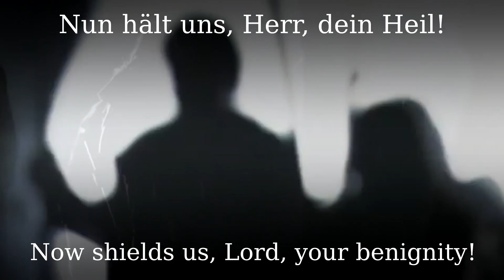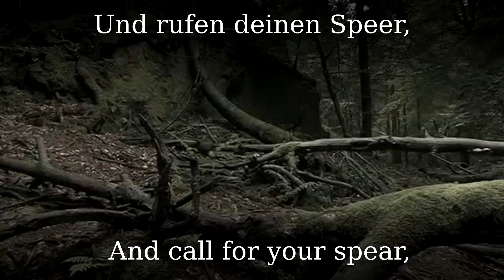Wir rufen deine Wölfe 141.27Hz